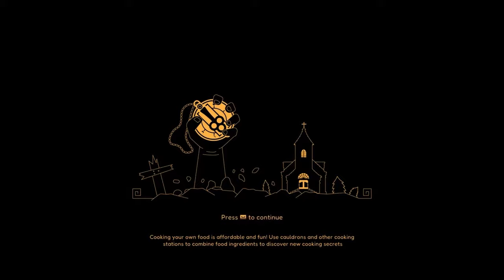using my Ancestral Blade to turn Enemies into Broth | SULFUR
SULFUR
I've been Rear-Ended by a Witch and Crashed my Brand new Chevrolet outside this Scary looking Cave. I'm now Blood-Thirsty and I will be Putting Down Anything that comes into my way. Watch Until the end to see if I am able to Beat the Game! For it is my Japanese's Ancestor's Right.

SULFUR is a Modern Old-School Action-Adventure: Outsmart Enemies, find Treasure, Improve Weapons, Harness Powers. Delve Deeper, find Answers, make it end. On Steam for PC, PlayStation, Xbox and Nintendo Switch.

This was LIVE Streamed on Twitch! Come check Me Out! :p